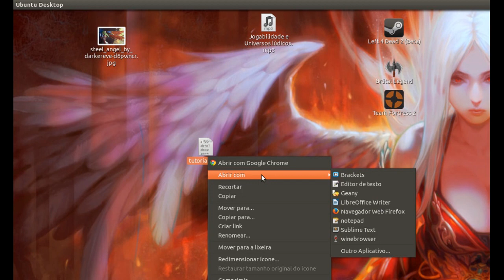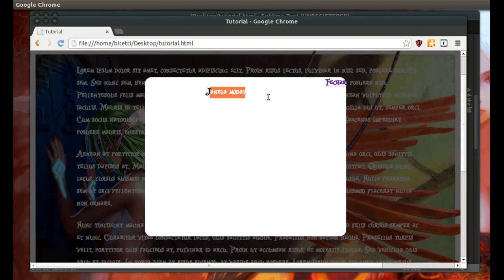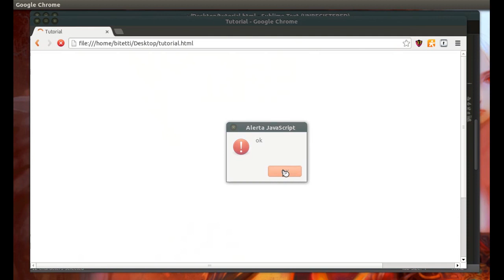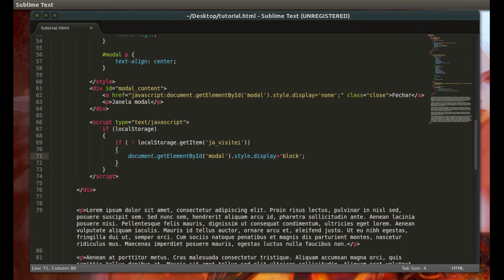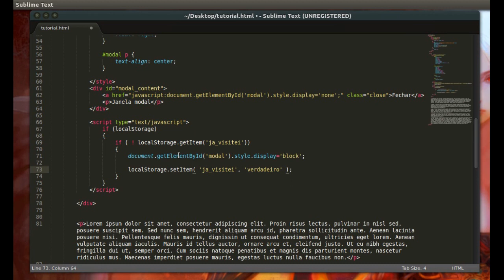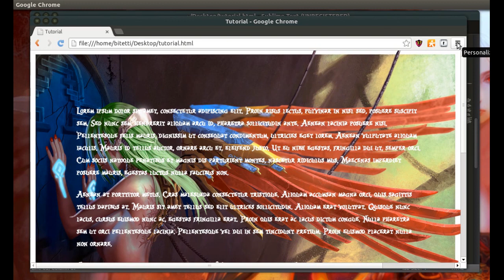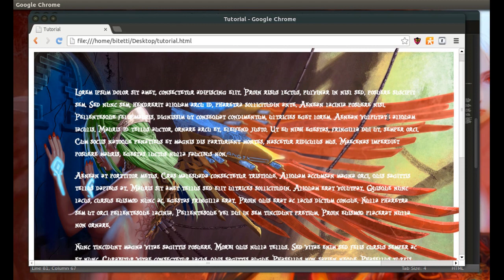Banner modal que aparece uma vez só para o visitante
Uma div que aparece uma única vez para o visitante, para usar com botões "like" do Face e boas vindas é o tipo de coisa assusta quem não conhece programação, mas é algo simples de ser instalado em qualquer página ou blog. Quem já esta acostumado com HTML e CSS não deve sentir muita dificuldade com este video.